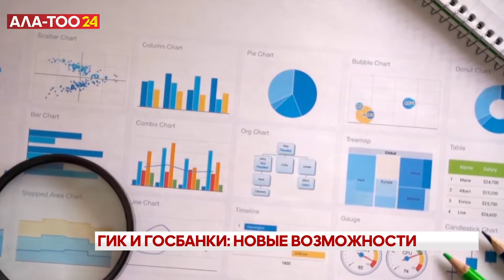ГИК и госбанки будут тесно сотрудничать